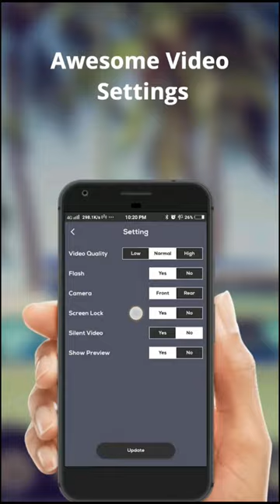CCTV video background.